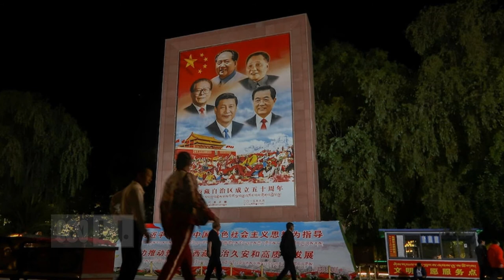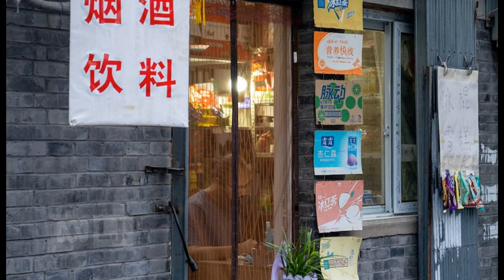'Lying flat': The millennials quitting China's '996' work culture to live 'free of anxiety'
Two years ago, Li Chuang traded the bustling metropolis of Beijing for the tranquillity of an ancient monastery in central China. At the age of 32, the daily grind of working as an editor at a high-profile publishing house had taken its toll.

"It wasn't about the pace being fast or slow but rather I felt it was meaningless," Li says.

So he quit his job and made the pilgrimage to Wudang Mountain in Hubei Province, renowned for its practice of Taoism and tai chi.

Li didn't go back to an office job. Today he runs a small convenience store out of his grandparents' vacant home in the hutongs — the narrow alleyways of old Beijing. It's a working-class neighbourhood like the one he grew up in.

"I wanted to rediscover my roots, so I went back to my starting point in the hutongs," he says. Li Chuang is among a growing number of young professionals in China rejecting the traditional narrative of success in favour of a minimalist lifestyle.

Instead of working hard, buying a house, getting married and having children, some young Chinese are opting out of the rat race and taking up low-paying jobs — or not working at all.

This simple act of resistance is commonly known as tangping, or "lying flat". These days, Li often practices tai chi in the mornings and, when business is quiet in the evenings, he plays his guitar or guqin.

At almost 190cm tall, he appears like a giant in his 15sqm shop, stacked with everything from chips to toilet paper.

The lying flat movement emerged in April after a blog post by factory worker Luo Huazhong entitled, Lying flat is justice.

Burnt out from overworking, the 31-year-old quit and cycled more than 2,000km from Sichuan province to Tibet, working odd jobs along the way.

"After working for so long, I just felt numb, like a machine," he told The New York Times in an interview. "And so I resigned."

His change of lifestyle became a source of inspiration for others. His post was celebrated as a manifesto against materialism.

Lying flat resonated with students overwhelmed by the pressure to compete with millions of others each year for a place at a top university and then again for well-paid jobs once they graduate.

It spoke to a generation of urban workers disenchanted by the notorious "996" work culture, where staff are expected to work from 9:00am to 9:00pm, six days a week.

So it was little surprise that some young Chinese started turning their backs on work and consumption as a common goal.

For Chinese officials, it is the exact opposite of what the nation has asked of its people. The government wants a young generation of patriotic and productive workers.

"For the majority, there's no differentiation of lowliness or nobleness of one's job," said President Xi Jinping, in a video clip that has circulated widely on social media in and outside of China.

"As long as you're needed by society, as long as you're respected and earn a decent pay, that is a good job." More than anything, China is counting on continuing economic development, particularly as it grapples with an ageing population. The Communist Party has labelled tangping "a threat to stability".

The state media calls it "shameful" and online discussion of the movement is censored.

"We're living in a society that won't allow you to quit ... Maybe in other countries, people are allowed to dream of becoming a barber," Li Chuang ponders.

Li admits most of his friends and family, including his father, don't share his enthusiasm for his new lifestyle.

"There are people telling me, 'You should feel sorry for letting your parents down and wasting the resources of our country ... You got a master's degree with their support but you end up running a corner store?' " he says.

"It's like I should say sorry to the whole country." Many of them dismiss his work choice as merely an attempt "to escape."

Produced, created and narrated by ABC The Lissajous Curve Thingy.

L.J. News gives you metropolitan and regional news stories from Australia and around the world. I also show other news content from Australia's ABC News, as well as SBS News, Seven News, Nine News, 10 News First and Sky News Australia.

Unauthorized copying, reproduction, distribution, exhibition or other public performance or export or import of this video or of any part of it without the prior written consent of the copyright owners. This is expressly prohibited by the laws of Australia and the rest of the world, and may result in legal action.